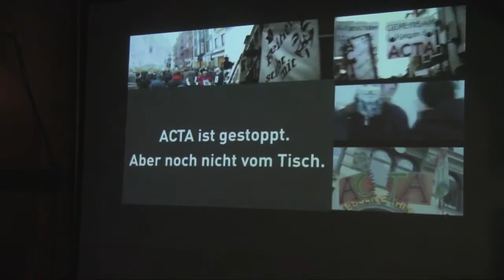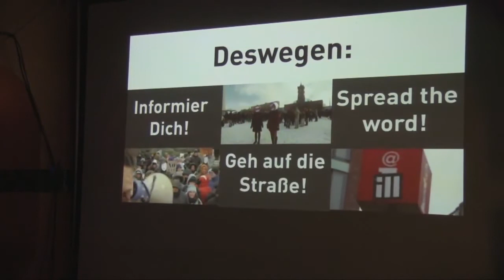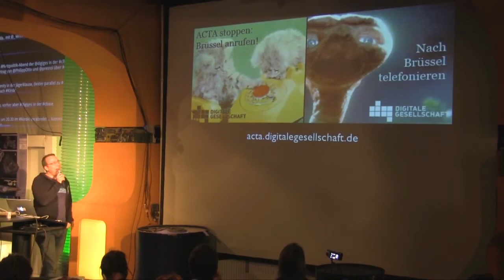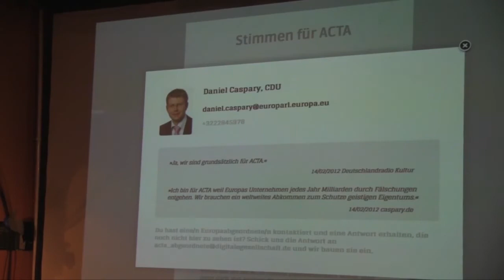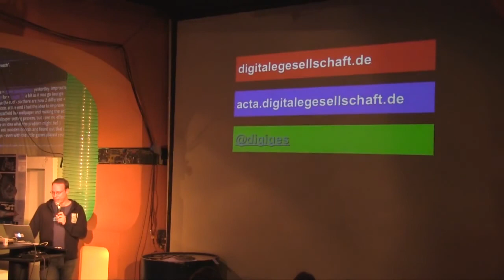Markus Beckedahl über Neuigkeiten zum ACTA-Abkommen